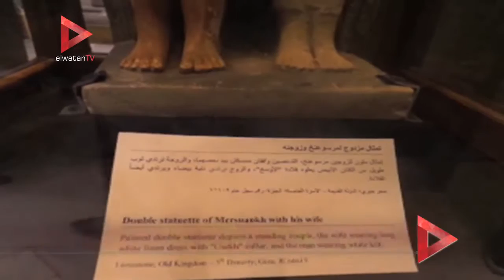جولة وزير الآثار داخل المتحف المصري بمناسبة مرور 114 عامًا على افتتاحه